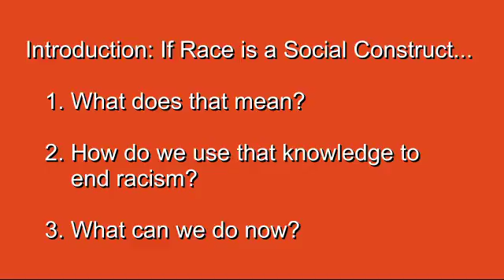Orientation 2: Introduction